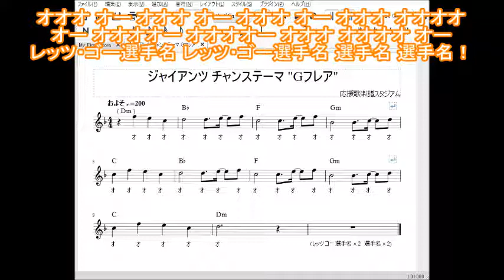チャンステーマ Gフレア 楽譜 歌詞トランペット 巨人 読売ジャイアンツ